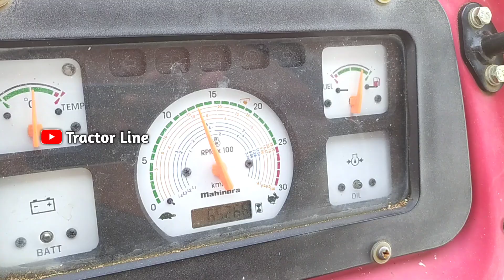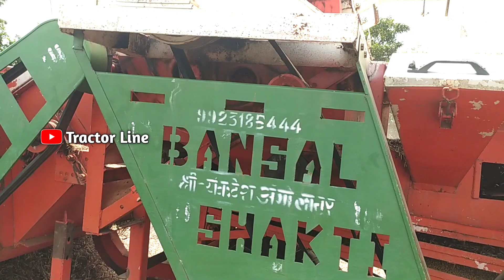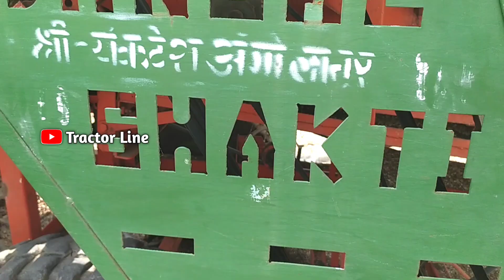Bansal Multicrop Thresher With Mahindra Arjun 555 Di Performance | Thresher Video | Tractor Line